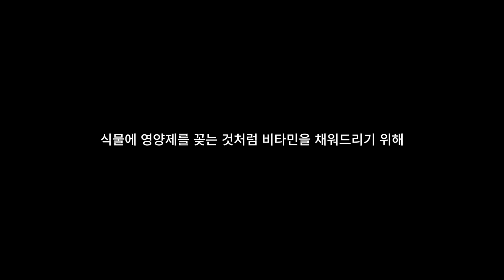[특별편] 끊임없이 도전하는 분에게 다녀왔습니다 _ 감동 영상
경산딴따라 채널의 '정준'입니다.
이번 영상은 대구사이버대학교와 함께 재학생을 감동하게 만드는 콘텐츠로 대구사이버대학교의 지원을 받아 제작되었습니다.
감동있는 힐링음악예능 '배달왔습니다만' 많이 사랑해주세요!

앨범발매는 커뮤니티를 통해 알려드리도록 하겠습니다 :)